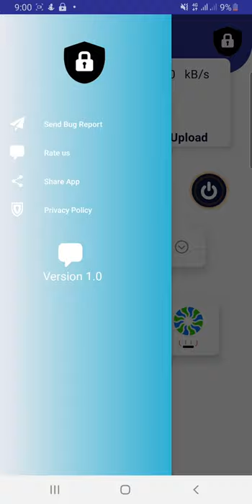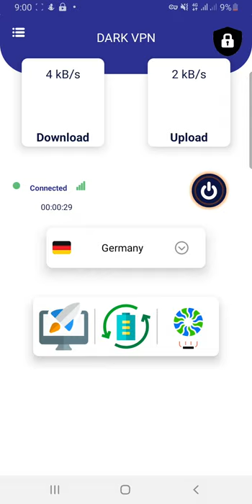Dark VPN Promo || Se tech and Vlogs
Dark VPN Promo

Dark VPN, total free VPN client.
Easy to use, one click to connecting VPN.

Protect your privacy, keep you safe from 3rd party tracking

*No registration required, no settings required
* No speed limitation, no bandwidth limitation
* One-click to connecting VPN
* No root access needed
*Unblock geographically restricted websites
* Top server speed & reliability
* Using most secure VPN solution
* Encrypts your internet traffic